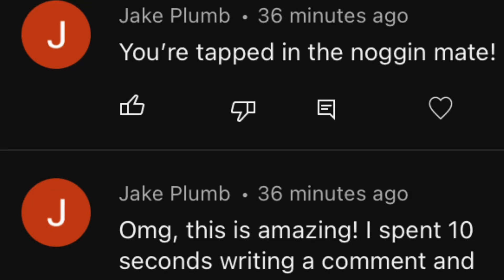Not sure what tapped in the noggin means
Not sure what tapped in the noggin means. But I thank you for your comments. To say you find me strange or whatever. It is you who is listening to my rants. That makes you rather sad. Have you no friends or family to talk to, rather than wasting your time listening to me?  Someone you claim is not of interest to you. Perhaps I shall tomorrow do a five hour rant about nothing. And I wonder if your so sad you will listeny. I am sure one day you will find a friend to talk to.